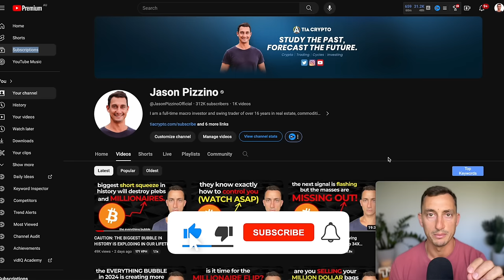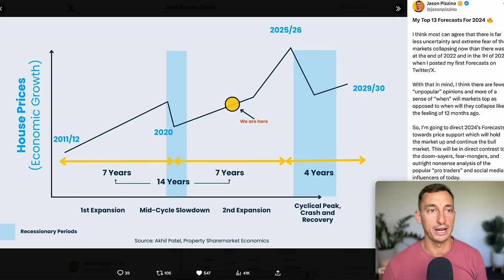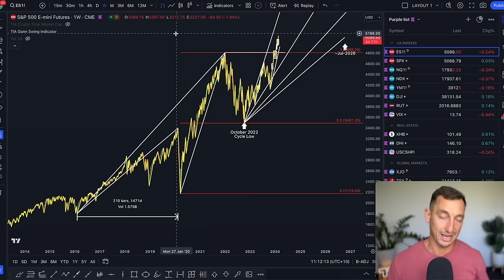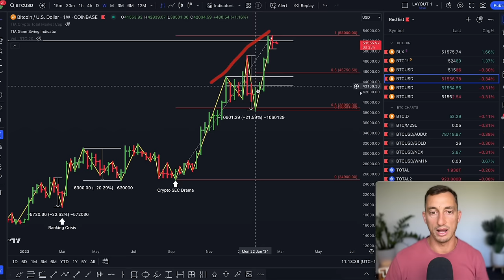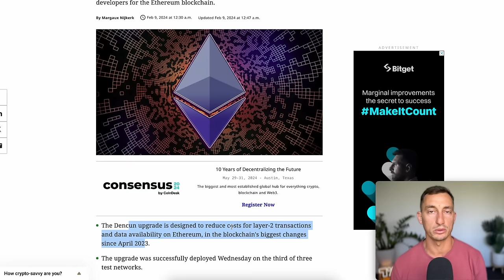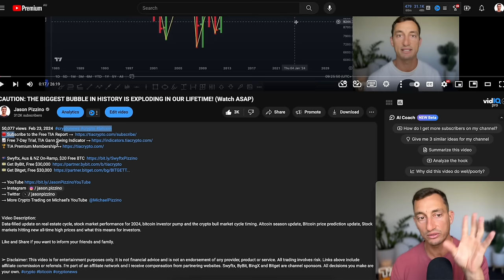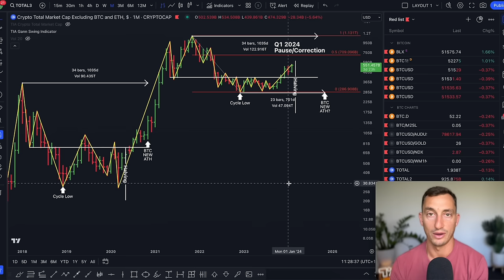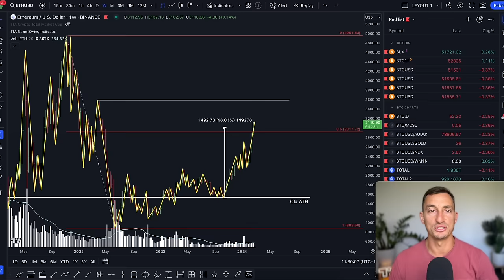Bitcoin: Is The EVERYTHING BUBBLE POPPING EARLY for Crypto? (Watch ASAP)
Video Description:
Data-filled update on real estate cycle, stock market performance for 2024, bitcoin investor pump and the crypto bull market cycle timing. Altcoin season update, Bitcoin price prediction update, Stock markets hitting new all-time high prices and what this means for investors.